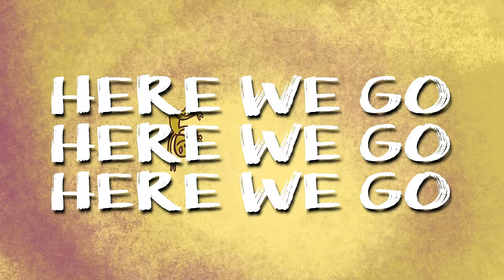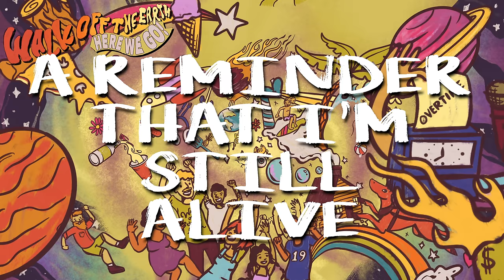HERE WE GO! - Walk off the Earth (Lyric Video)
WOTE
HERE WE GO! LYRICS:

I've been waiting for this day and
I've been training like a horse would train
if a horse pulled trains

People saying I won't make it and
I'm living in a bubble but I'm floating
so ya can't pop May(me)

I've got the prize on my eye and i'm shining like Orion
Cause I'm way too fly

I'm really lit and Literally making millies
on the dilly wait that's silly
cause it's figuratively

I fall down all of the time
But I get back up on the grind
I'll flip burgers or dimes.
I'm puttin’ in that over time

Here we go, here we go, here we go singing iko iko I yo I yo

We’ve been logging all these hours drinking lagers in the shower
Just to log a log  cabin on sunday

Never been in a predicament
to find a synonym for cinnamon
but if I did I’d be lovely

we got the prize on our eye and we’re burning like a tire cause we won’t get tired

We’ve been living in the kitchen
but the situation isn’t worth a listen
if you burn all yo’ money

I fall back and close my eyes
Feel the breeze of the summer night
And drift to a place that’s mine.

And I’ll know when all my stars align
That it wasn’t just a waste of time
a reminder that I’m still alive